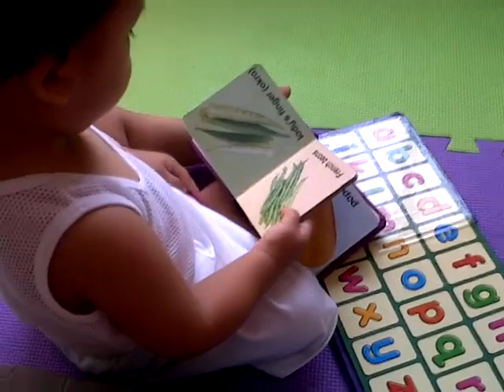Boodles Picture Recognition at 13 Months